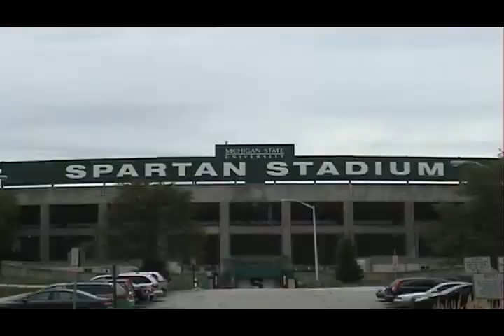Michigan State Rowing Club 2009-2010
Michigan State Rowing Club Video for upcoming season